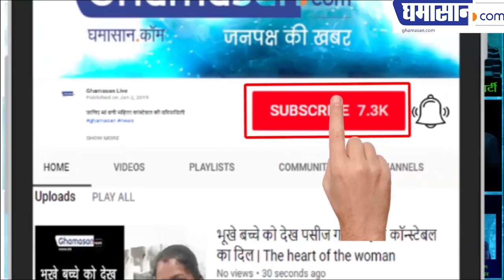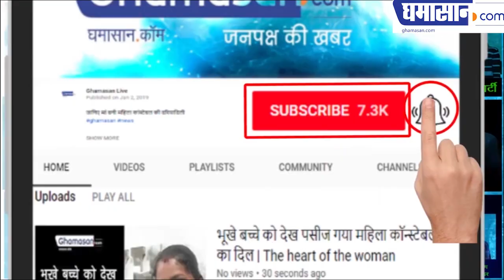Will Indore ever forget Sumitra Mahajan's contribution?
Smt. Sumitra Mahajan 'Taiji' was given the responsibility of representing important Lok Sabha constituencies like Indore in Parliament for eight consecutive years since 1989. Every time Taiji got all the affection and support from both urban and rural areas. His mother tongue is of course Marathi, but he has made constant efforts in both the affairs of the society, with the participation of all the religions, societies, urban and rural people, for the issue of development of Indore.